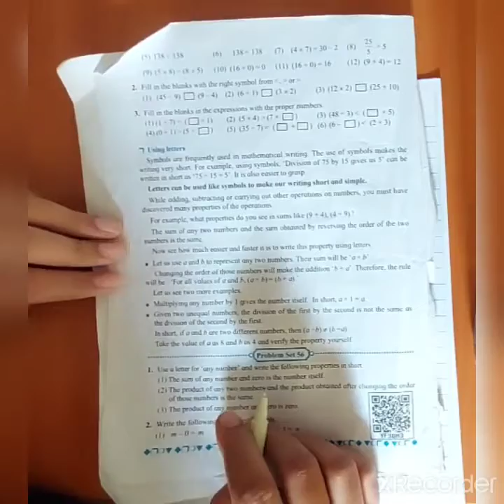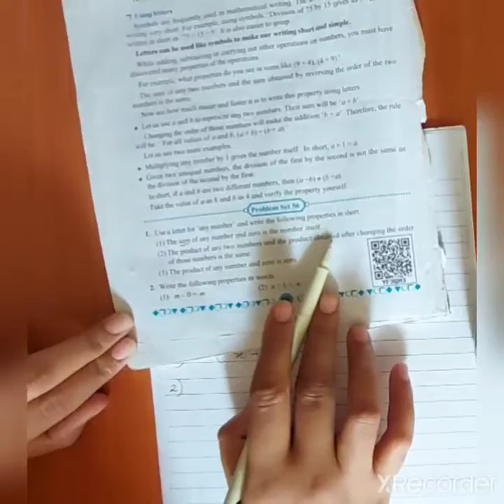Std 5 Maths chapter no.16. Preparation for Algebra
IQRA ENGLISH SCHOOL